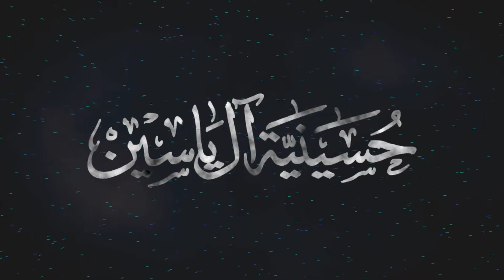الملا أمير الكاظمي - أم الحزن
أم الحزن

كلمات الشاعر
شاكر محمود الكربلائي
أداء الرادود
الملا أمير الكاظمي

في
حسينية آل ياسين
بدولة الكويت